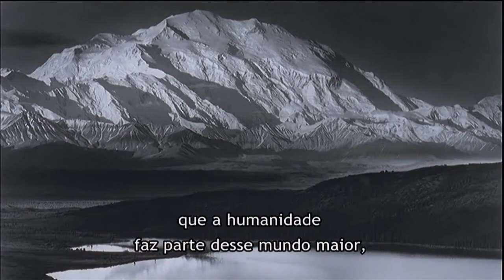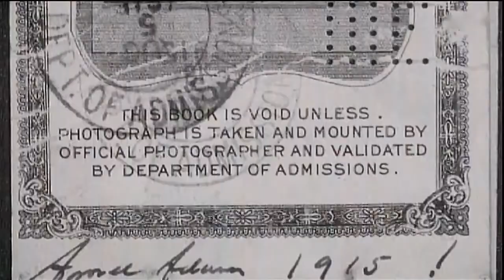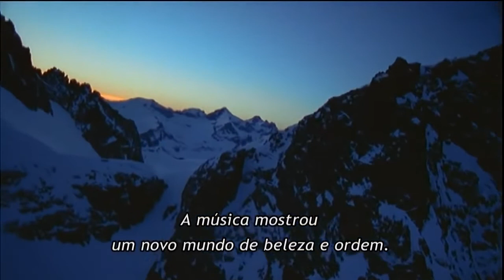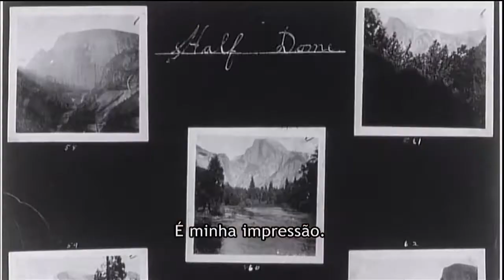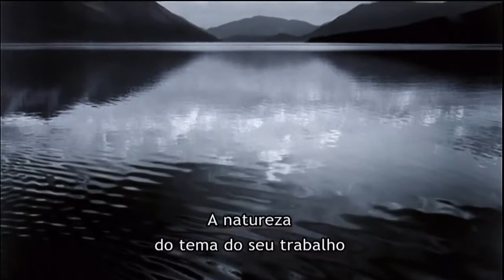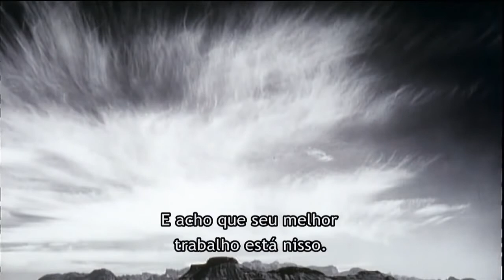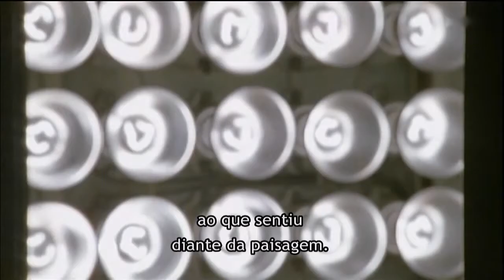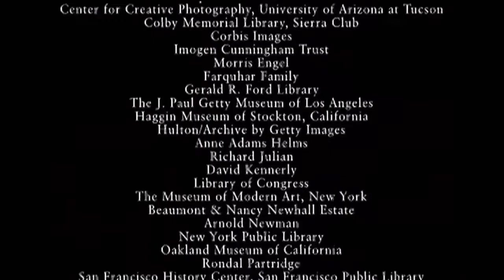Ansel Adams — “A Documentary Film”